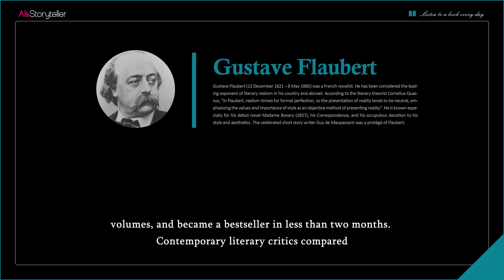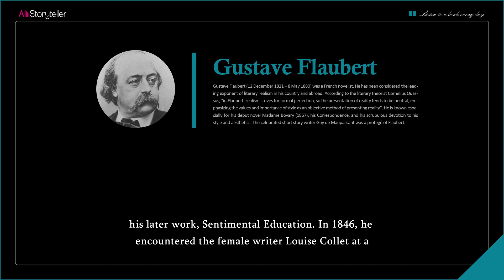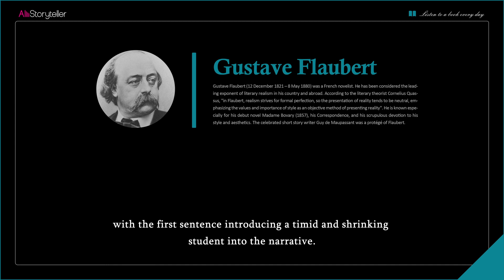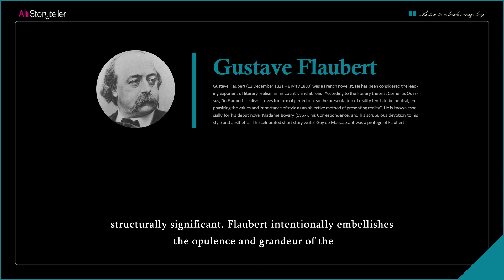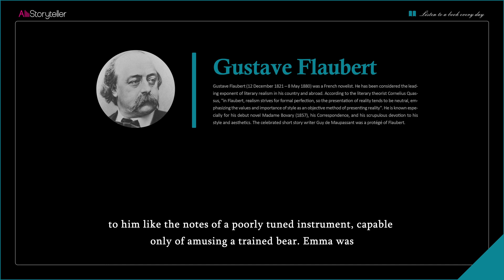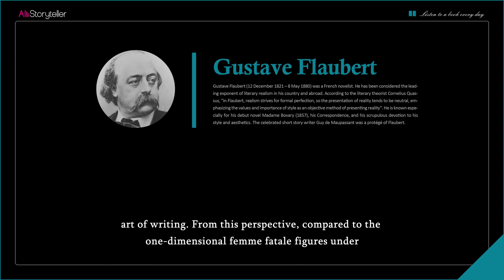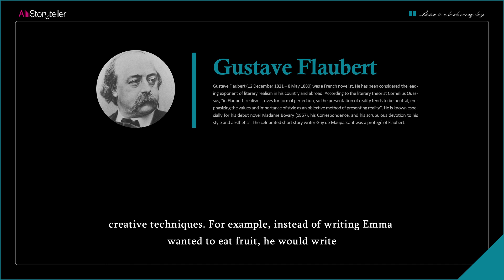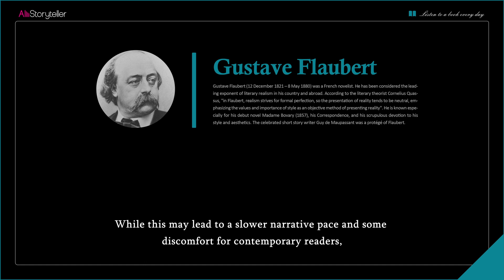Madame Bovary | Analysis | Gustave Flaubert